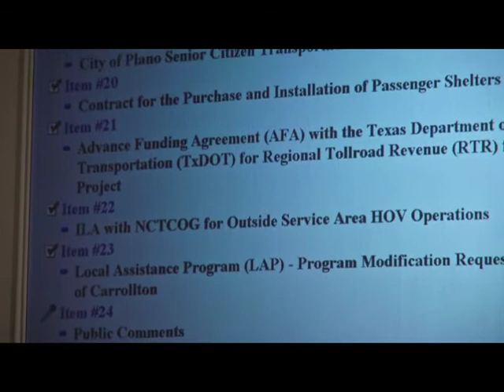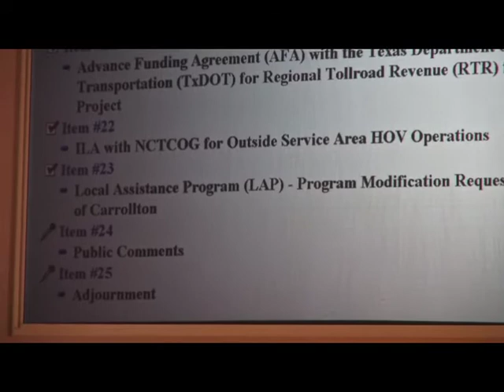Dallas Dart Board Meeting, 2013.09.24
Observations from Rafael McDonnell:
Home now. This was the weirdest meeting of any governmental body I've ever been to in 25 or so years.

The DART board of directors was scheduled to give final approval to a plus-one benefits plan (which would include LGBT folks) for its employees. Based on the two preliminary votes in the committee of the whole there were at least nine in favor and two against. (The board has 15 members; two of the members who weren't there are supporters of the benefits plan, one is opposed and one is likely opposed).

When it came time for the item to be called up in tonight's final approval agenda, the two members who were opposed to the plan (Michael Cheney of Garland and Randall Chrisman of Irving/Carrollton) walked out of the board room. That left the board one member short of having quorum to make *any* decisions, including passing the budget for the fiscal year that starts next week. Board members were stunned at this, and the chair visibly upset. He called an emergency five-minute break, and several supportive board members and DART senior leadership went to talk to the two men who walked out.

One of the two men who walked out returned, and the board chair started calling other agenda items. He was rattled by what had happened, and after the chair got through all the other items except for the benefits, the board member who had left and returned left again. That means that the plus-one benefits will now be on the agenda for October 8. The problem is that we've been handling this issue quietly and in the background...and now people opposed to equal benefits will have time to organize. We will also need to make sure we have enough of our supporters present to vote in favor of this issue if another attempt at breaking quorum is made.

Bottom line: the vastly-outnumbered opposition tried a parliamentary tactic at the last minute to force a delay. They got their delay, but I predict this stunt will backfire and will instead stiffen the resolve of our supporters. Next year's budget, which was approved unanimously, has the money in it to offer the benefits program. So, mark the evening of October 8 on your calendars. Show up wearing read to the DART board meeting.